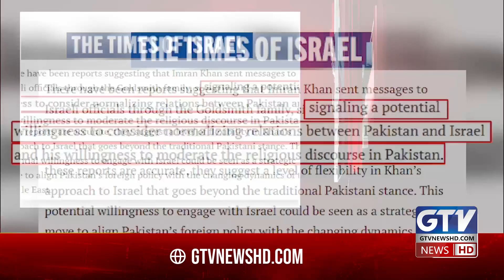Times of Israel Declared Imran Khan As Most Suitable Person